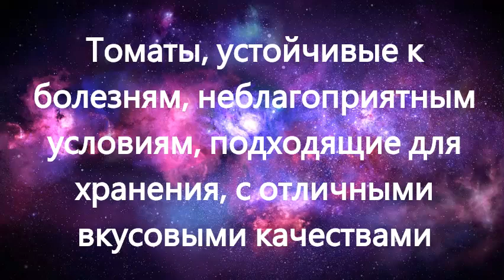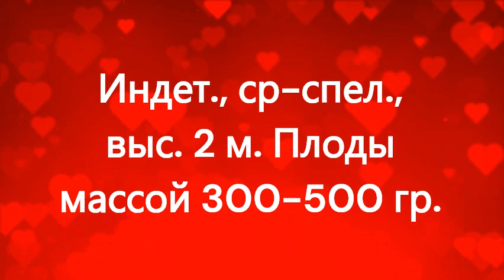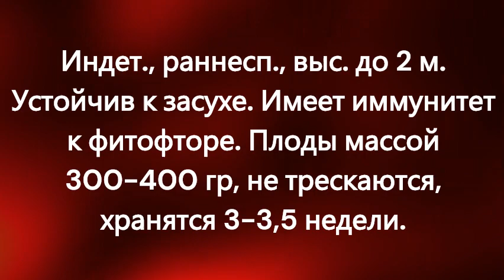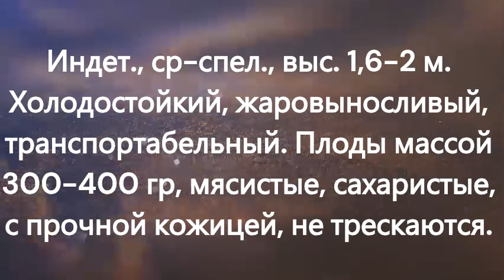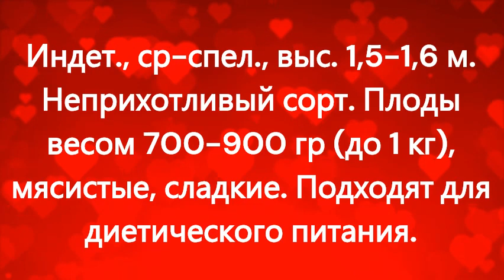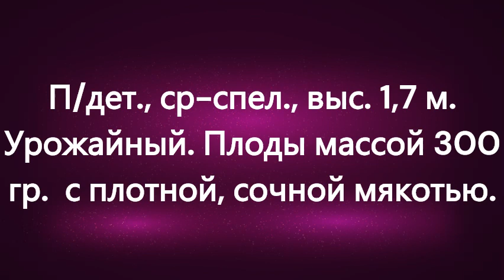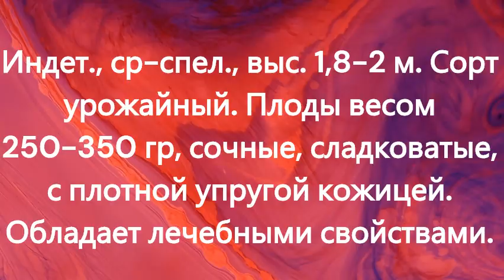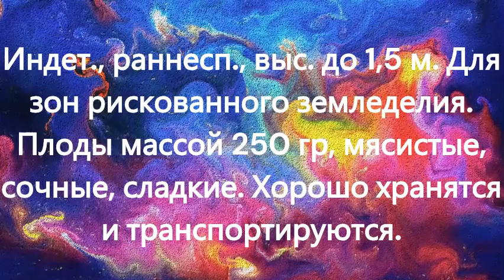Томаты c хорошей устойчивостью к болезням, непогоде, лежкие, вкусные. г. Киров